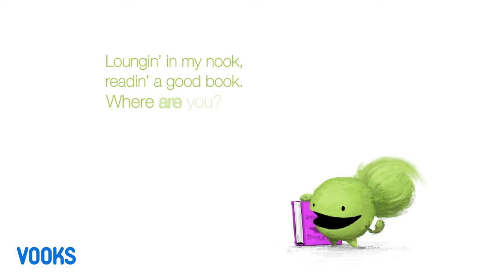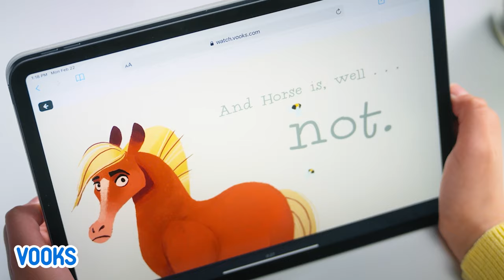Where Are You? | Animated Read Aloud Kids Book | Vooks Narrated Storybooks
Meet Iz and Norb. They're cute, they're fun, and they're best buds! These silly friends love to play and go on adventures. But, sometimes play is more than just fun and games.